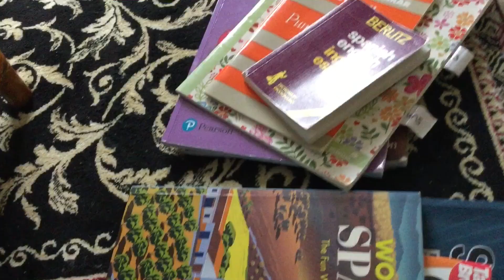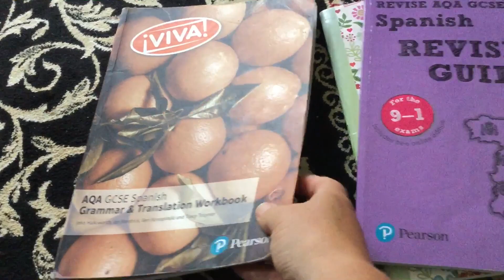DAILY VLOG! Sunday Sorting, Chats & Food Prep!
My name is Emma and I love making daily vlogs about our simple, mainly frugal life in Buckinghamshire UK. Expect travel, days out, food and diet content, chats, a few hauls and lots of beautiful walks in nature.

My husband and I are in the process of applying for the NLV so that we can move permanently to the beautiful island of Fuerteventura in The Canary Islands.

Join us in our daily vlogs as we navigate this part of our journey! We will explain step by step all the processes we need to go through to make our dream a reality!

It is all taking a lot longer than we originally thought, but we are not giving up!

I have rejoined Slimming World and will be posting lots of content as I aim to lose 2 stone!